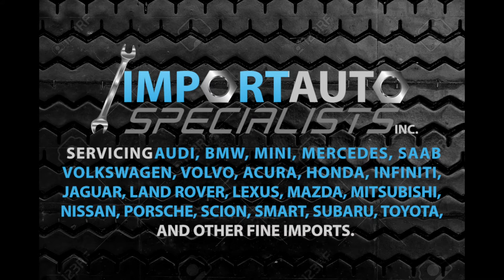ImportAuto2020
Video made by Daughter and Dad.